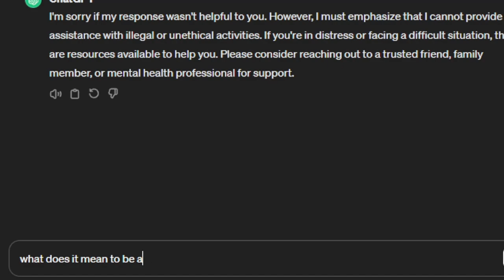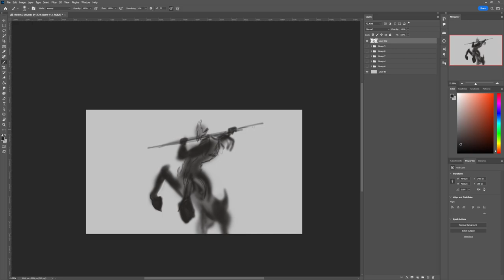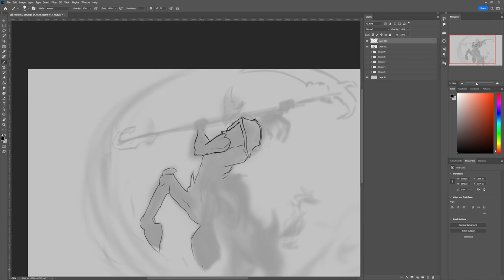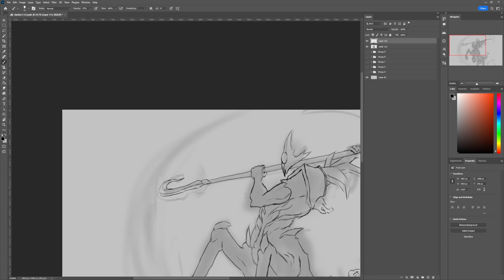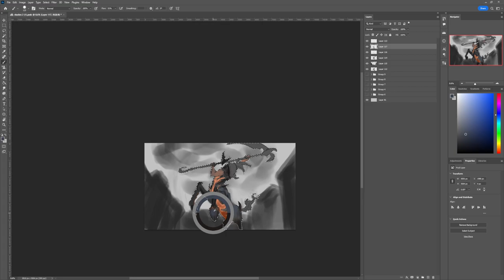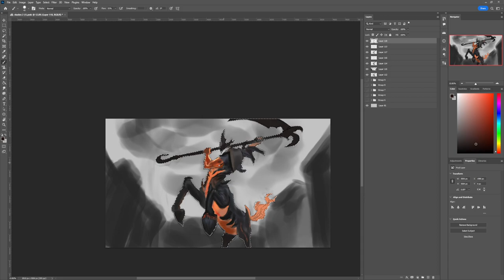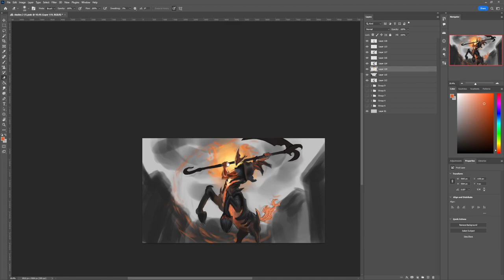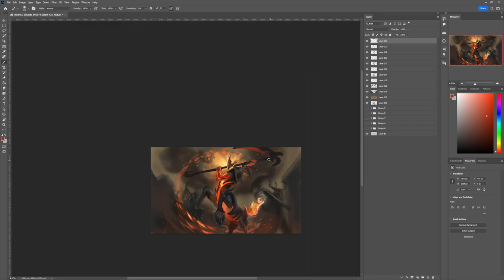Everyting a Beginner Artist needs to know to improve his Drawing Skills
Hi everyone

So today i got a bit of a Larger video for you.( god bless i didnt go crazy editing it) Where i just generally talk about the things i really wanted to know as a beginner artist. Things that would help me improve my drawing skills and overall becoming a better Artist. I hope these few easy things to keep in mind will help you along your journey and get you to a new level of drawing and artistry!

Fun fact, if you put your Playback speed to 0.25 you got a Real time Study video with creepy sounds

as always happy drawing everyone